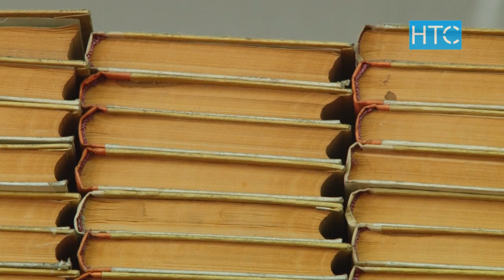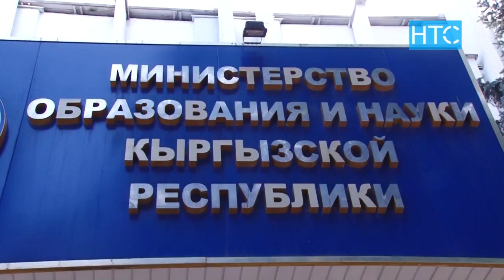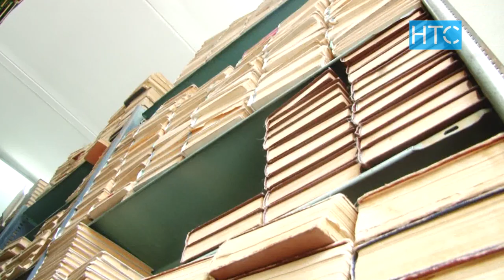Окуучулардын 60% окуу программасын толук түшүнүшпөйт / 15.10.21 / НТС